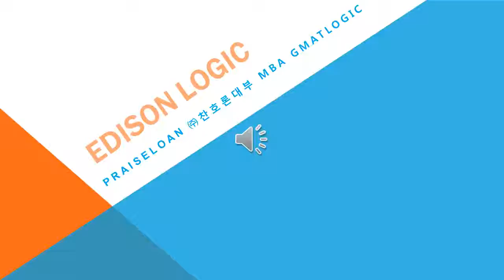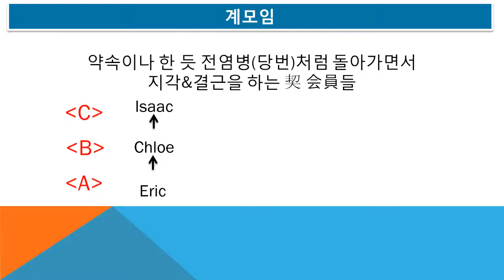#4032 Praiseloan (주)찬호론대부 MBA GMAT Logic, 계모임